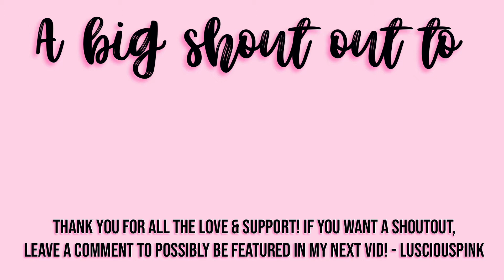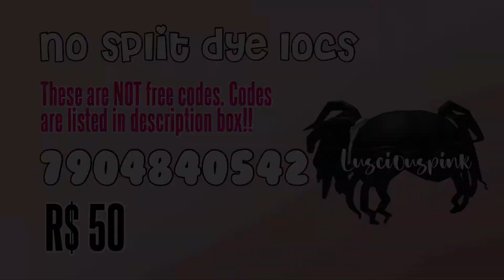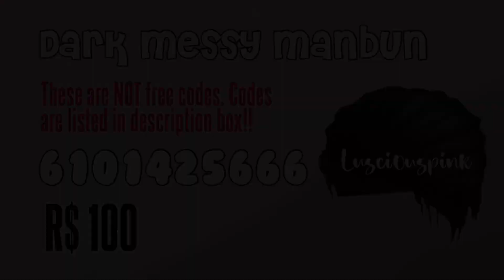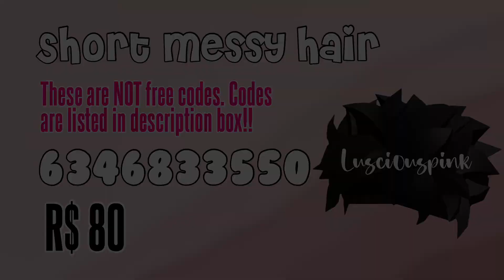Aesthetic Black Hair Codes for Roblox/Bloxburg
Hi pinkies! Codes are listed below⭐️:
Cool Boy Hair: 79 Robux
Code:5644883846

Black Messy Wavy Middle Part: 75 Robux
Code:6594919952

Black Undercut/Two-Block Perm Full Fringe: 75 Robux
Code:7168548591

California Boy Black Hair: 50 Robux
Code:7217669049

Spiked Black Hair: 75 Robux
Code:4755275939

Black Messy Hair: 75 Robux
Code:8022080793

Spiky Black Anime Hair: 55 Robux
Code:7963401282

Black Styled Hair: 75 Robux
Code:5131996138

Black Styled Back Hair: 80 Robux
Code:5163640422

Alt Wolf Cut Black: 90 Robux
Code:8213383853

Black Layered Thin Bangs: 70 Robux
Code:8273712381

Black No Split-Dye Locs: 50 Robux
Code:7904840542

Black Messy Side Swoop: 75 Robux
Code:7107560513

Black Messy Manbun Updo: 80 Robux
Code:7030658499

Dark Messy Manbun: 100 Robux
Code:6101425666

Black Softie Hair: 75 Robux
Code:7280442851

Black Main Character Full Fringe: 75 Robux
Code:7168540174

Tied Up Black Dreadlock: 66 Robux
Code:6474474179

Black Styled Dreads: 69 Robux
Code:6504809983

Black Low Cut: 50 Robux
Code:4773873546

Short Black Messy Hair: 80 Robux
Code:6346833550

Spikey Cool Hair: 75 Robux
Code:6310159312